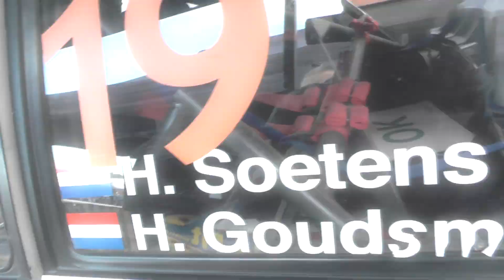Best of Trailer Soetens Rally Team 2019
Het Soetens Rally Team maakt zich op voor de eerste Nederlandse wedstrijd van 2019. In het kort blikken we terug op alle hoogtepunten van 2018.